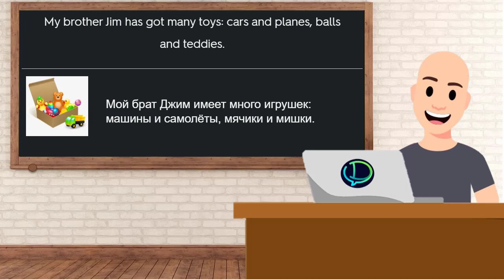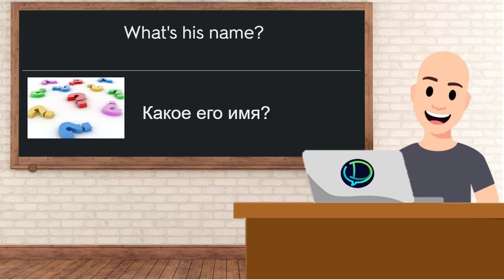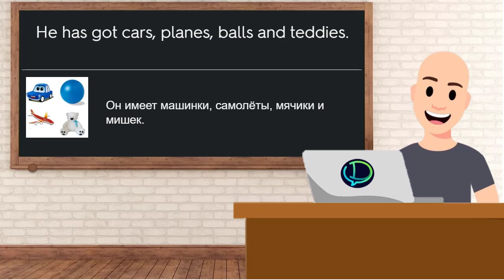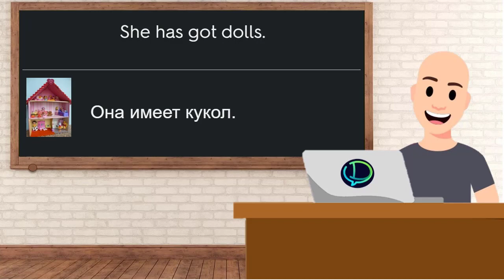[Listen] Урок 14. Задание 58 (Упр.10)